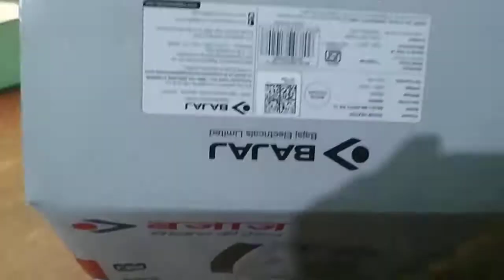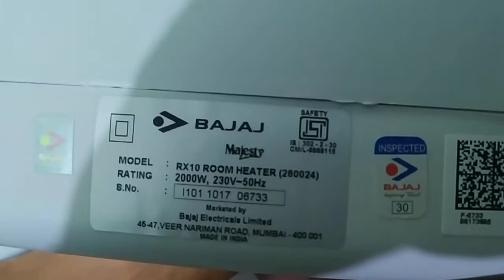Bajaj RX10 Room Heater Unboxing Only at Jantacart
100% original Bajaj Appliances only at Jantacart.com